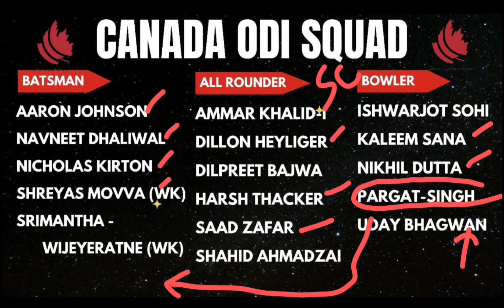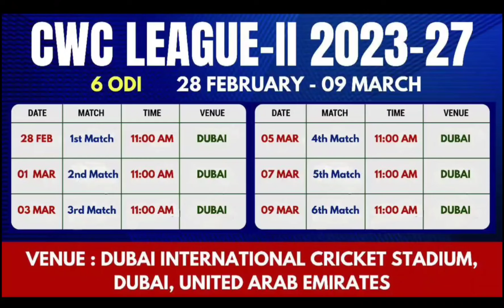Scotland UAE Canada Series